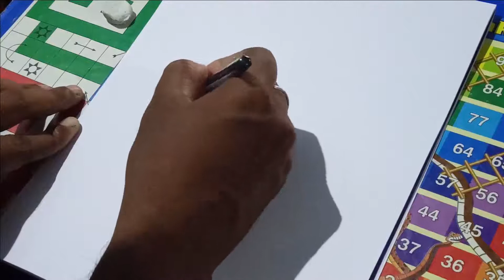oil pastels landscape pencil sketch pen sketch thermocol cutting design marriage decoration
pencil sketch